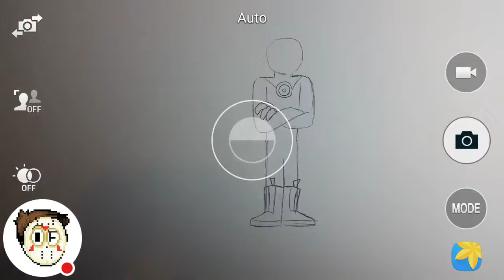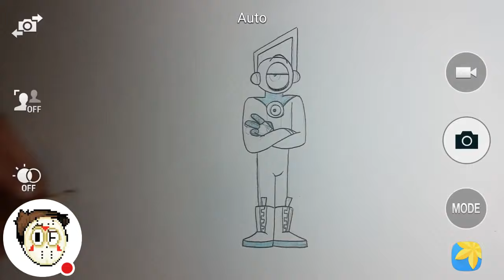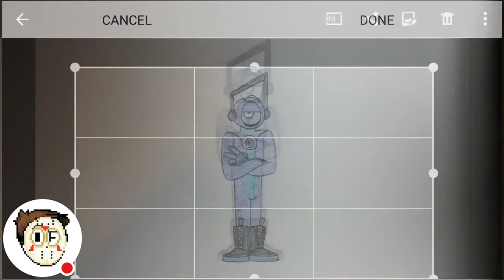Speed-Draw: Thunder (OC)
Thunder is probably the most famous living thing in the Unwonthodox Realm (where be lives). Due to his immense fame, he has power there as well. But he's not some egotistical gasbag, though he does know his music is awesome and is not afraid to admit it. He always makes time for his Fans and doesn't do well in a giant croud. But when he's alone on his Palace (it's just a giant house), you can here his music and him screaming the lyrics from miles away.